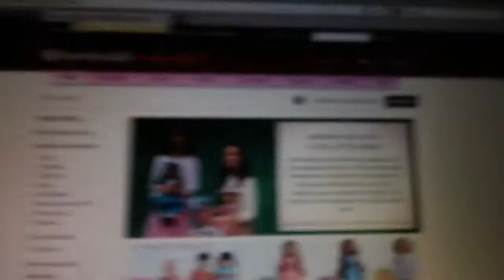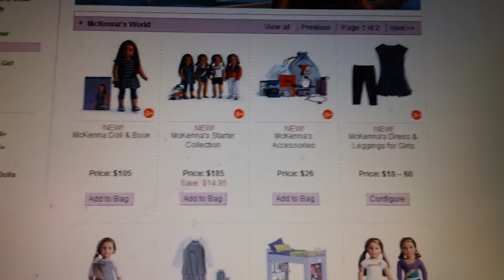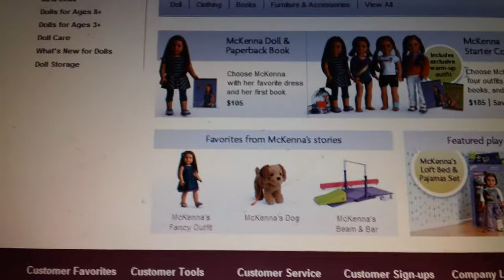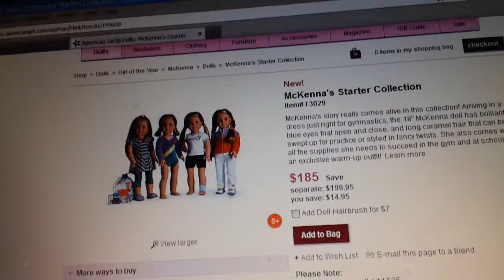McKenna News!!!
Shows you everything about her so 5 years from now or so, we all can see what her homepage looked like =)

I really want her =P